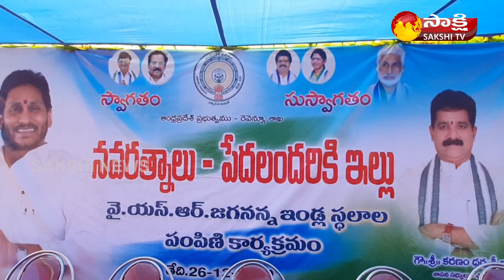Chodavaram : “YSR Jagananna Illa Pattalu" Distribution Program | Visakhapatnam District | Sakshi TV